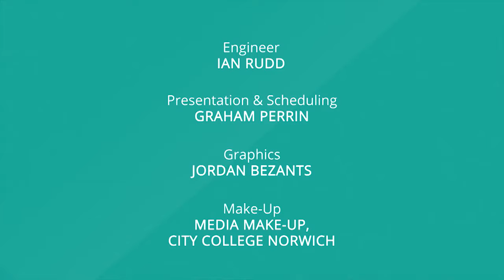Mustard TV - The Mustard Show, February 2017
Producer | Jessica Hewson
Director | Dan Smith
Presenters | Beth Davison & Jake Watson
Series Producer | Kate Wincup

Jessica Hewson
Producer, Mustard TV
April 2015 – September 2017
Norwich, United Kingdom
Mustard TV was Norwich and Norfolk’s TV station, and was one of 19 local TV stations awarded licences by the government in 2014.

The Mustard Show was Mustard TV's half-an-hour entertainment programme, airing weeknights. It was a studio based magazine programme covering current affairs, Norfolk events, food, fashion and music, alongside much more.